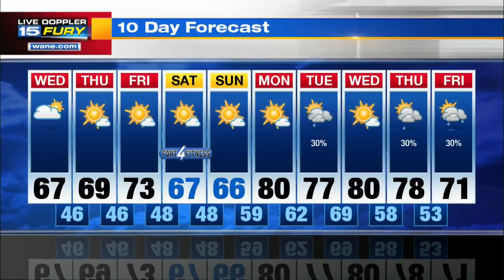Wednesday Morning Forecast Update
Decreasing clouds through late morning and afternoon